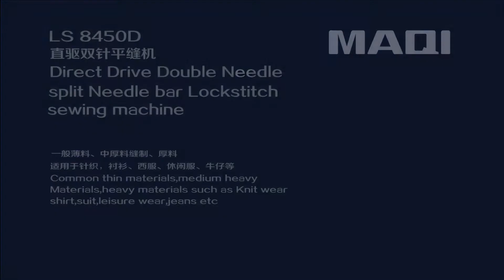MAQI LS8420D/ LS8450D SERIES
Direct-Drive double needles lockstitch sewing machine